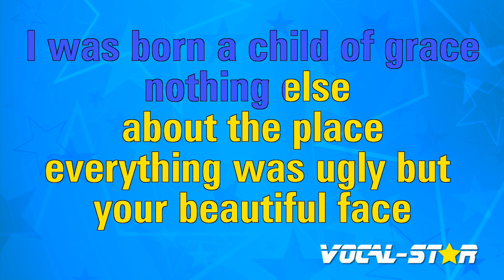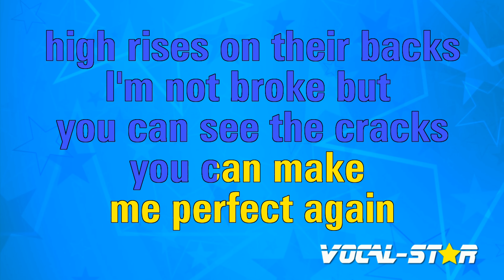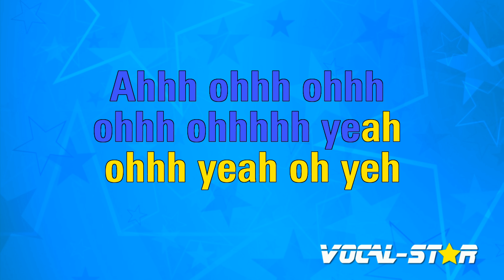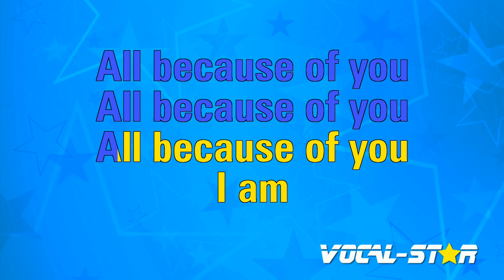U2 | All Because Of You | Vocal Star Karaoke Version - Lyrics 4K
I was born a child of grace
Nothing else about the place
Everything was ugly but your beautiful face
It left me no illusion
I saw you in the curve of the moon
In the shadow cast across my room
You heard me in my tune
When I just heard confusion
I like the sound of my own voice
I didn't give anyone else a choice
An intellectual tortoise
Racing with your bullet train
Some people get squashed crossing the tracks
Some people got high-rises on their backs
I'm not broke but you can see the cracks
You can make me perfect again
I'm alive, I'm being born
I just arrived, I'm at the door
Of the place I started out from
And I want back inside
I am